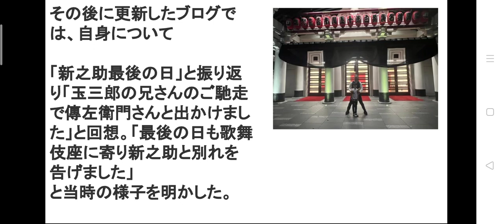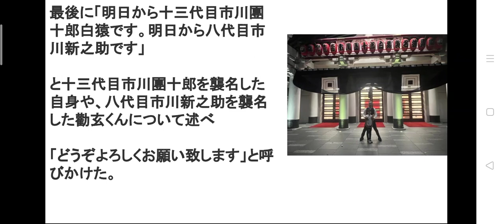市川海老蔵、親孝行だと思った息子からの提案「うっかりそのまま帰ろうと思った」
▼EBIZO TIMES
⇒SNSや活動を丸ごと！